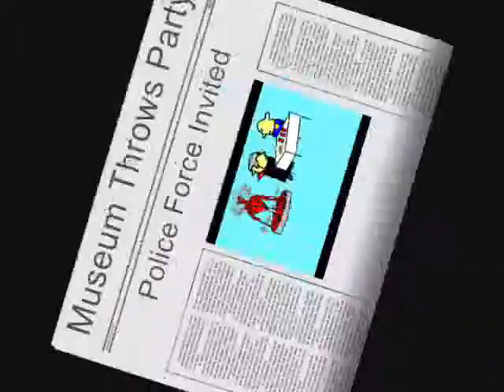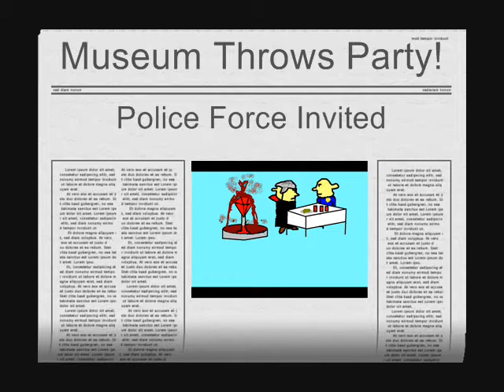DD6 Part 1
Detective Dakota 6 Part 1/3.